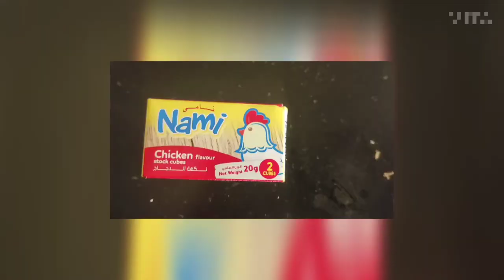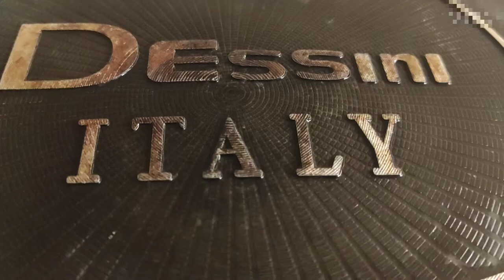CHARCOAL FREE GRILLED CHICKEN | ZAYAHS WORLD MALAYALAM